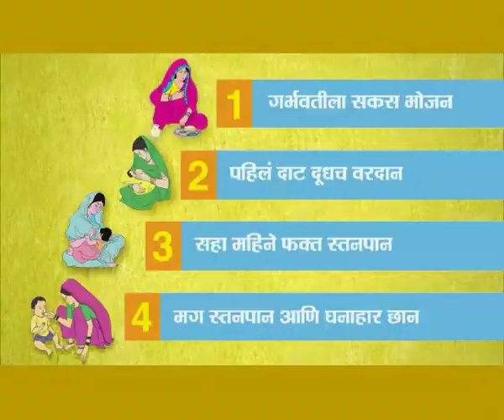HealthPhone™ Marathi मराठी - Prenatal - Working Husband - Nutrition | Poshan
- During pregnancy, the expecting mother must get at least two hours of rest in the daytime. And at night, she should sleep for eight hours. Also, a happy atmosphere at home should be maintained.

The Story:

Three men are talking to each other on the side of the street. Opposite them there is a water hand pump and women are filling their pots of water. Among them there is one man who has already filled two pots of water and is carrying them home. Seeing this one of the three men says to the other two "Yes, Phulwa has indeed got a hard working husband. Indeed says the other and they laugh scornfully.

As he passes them, they ask him "Why brother, do you only fetch water or are you a good cook too?" The man shrugs off and ignores them.

They continue by saying "You henpecked man; you've brought disgrace to your family name." Now the man stops walking, angrily turns around and says "My wife is expecting. And if she doesn't get all the rest she needs today, our child will be affected tomorrow. So tell me, am I saving our family name or shaming it?" The three men look embarrassed and look regretful.

During pregnancy, the expecting mother must get at least two hours of rest in the daytime. And at night, she should sleep for eight hours. Also, you should maintain a happy atmosphere at home.

And don't forget those four important things.